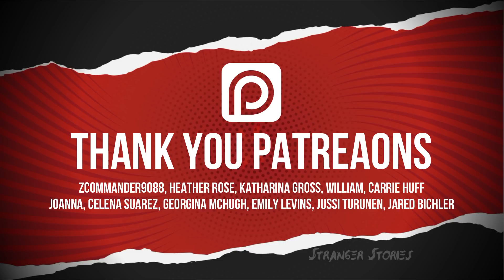People Of The Box - 2 Scary Stories Animated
The following are 2 Horror Stories Animated. Each story has a twisted ending. I hope you enjoy this week's horror story compilation.
Story 1: The Last Good Night
Story 2: People Of The Box